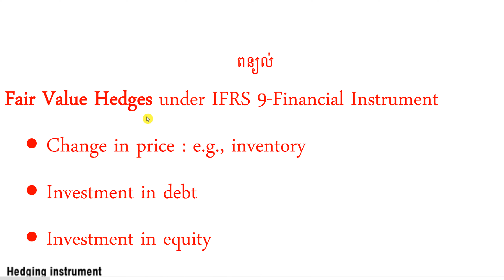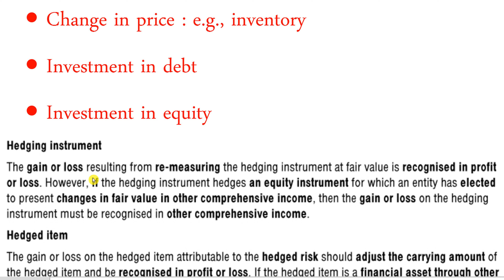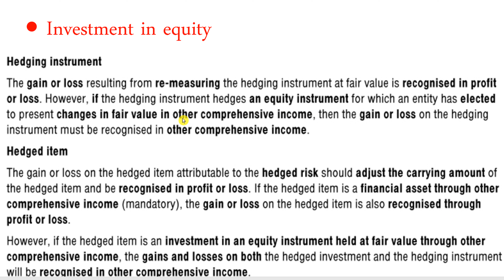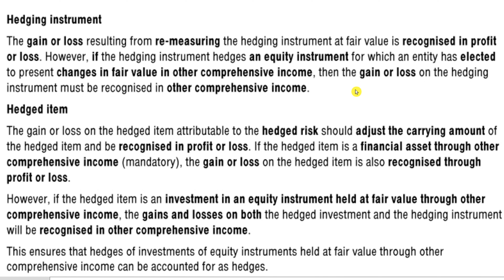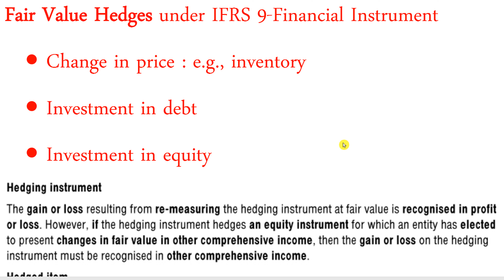ពន្យល់ Fair Value Hedges under IFRS 9-Financial Instrument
👉ACLEDA Bank:​ លេខ​ 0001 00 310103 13
1.ពន្ធដារកម្ពុជា(Cambodia Tax)
2.គណនេយ្យ(Accounting)
3.សវនកម្ម(Audit)
4.ការគ្រប់គ្រងហិរញ្ញវត្ថុ(Financial Management )
5. ទាក់ទងកម្មវិធី QuickBooks
6.ការគ្រប់គ្រង(Management)
7.ឯកសារទីផ្សារ (Marketing)
8.ធនាគារនិងការគ្រប់គ្រងគ្រឹះស្ថានហិរញ្ញវត្ថុ (Banking)
9.វេយ្យាករណ៍អង់គ្លេស(English Grammar)
10.អចលនទ្រព្យ(Real Estate)
11.ចំណេះដឹងទូទៅ (Education)
12.និង​ Videos ជាច្រើនទៀតតាម
👍នៅពេលដែលលោកអ្នកស្តាប់មិនយល់ត្រង់ចំនុចណាមួយ ដូច្នេះលោកអ្នកអាចសួរជាសំនួរត្រង់ចំនុចណាដែលមិនយល់។
🙏សូមលោកអ្នកទទួលការគោរពពីគេហទំព័រ   Videos Learning
Videos Learning ក៏សម្រាប់និស្សិតដែលរៀននៅក្រៅប្រទេស៖
1.និស្សិតខ្មែរកម្ពុជារៀននៅអាមេរិច / Cambodian Khmer Student Study at USA
2.និស្សិតខ្មែរកម្ពុជារៀននៅជប៉ុន / Cambodian Khmer Student Study at Japan
3.និស្សិតខ្មែរកម្ពុជារៀននៅថៃ / Cambodian Khmer Student Study at Thailand
4.និស្សិតខ្មែរកម្ពុជារៀននៅវៀតណាម / Cambodian Khmer Student at Vietnam
5.និស្សិតខ្មែរកម្ពុជារៀននៅឡាវ / Cambodian Khmer Student Study at Laos
6.និស្សិតខ្មែរកម្ពុជារៀននៅចិន / Cambodian Khmer Student Study at China
7.និស្សិតខ្មែរកម្ពុជារៀននៅកូរ៉េ / Cambodian Khmer Student Study at Korea
8.និស្សិតខ្មែរកម្ពុជារៀននៅកាណាដា / Cambodian Khmer Student Study at Canada
9.និស្សិតខ្មែរកម្ពុជារៀននៅបារាំង / Cambodian Khmer Student Study at France
10.និស្សិតខ្មែរកម្ពុជារៀននៅសិង្ហបុរី / Cambodian Khmer Student Study at Singapore
11.និស្សិតខ្មែរកម្ពុជារៀននៅម៉ាឡេស៊ី / Cambodian Khmer Student Study at Malaysia
12.និស្សិតខ្មែរកម្ពុជារៀននៅសហភាពអឺរ៉ុប / Cambodian Khmer Student Study at European
13.និស្សិតខ្មែរកម្ពុជារៀននៅសហភាពអាស៊ានអាស៊ី / Cambodian Khmer Student Study at Asia
14.និស្សិតខ្មែរកម្ពុជារៀននៅក្រៅប្រទេស/ Cambodian Khmer Student Study at Abroad